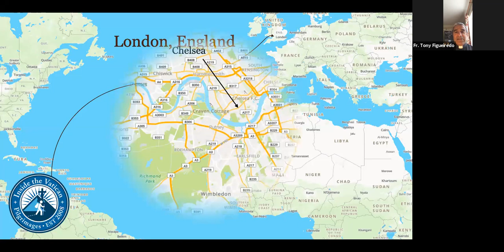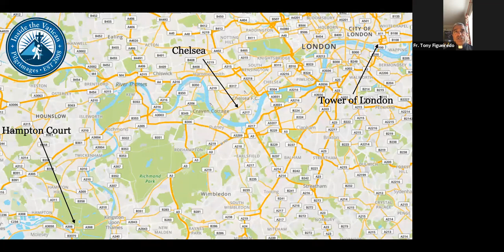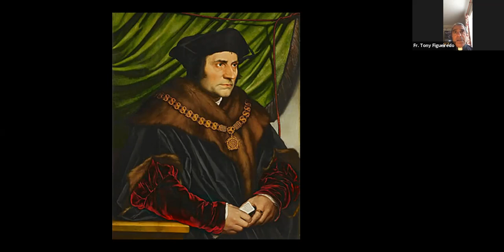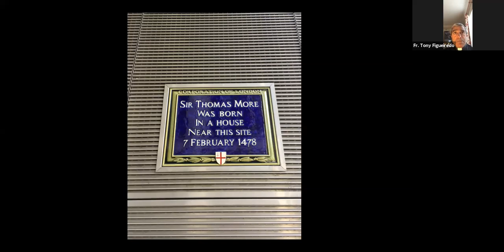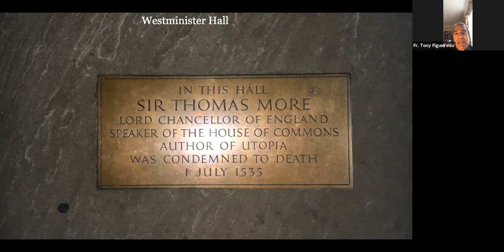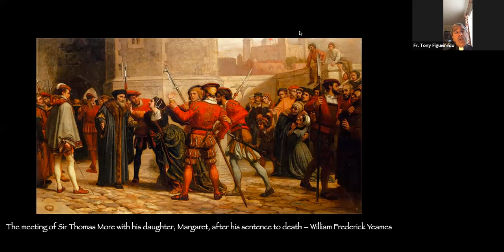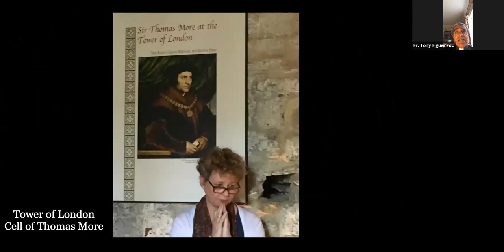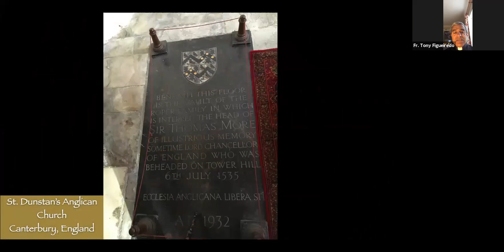Virtual Pilgrimages Saint of the Week: St. Thomas More June 17, 2020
If you would like to join us live on Virtual Pilgrimage and participate (no cost to you!), go to our website to view our upcoming schedule and register for each Virtual Pilgrimage you would like to join.

This Virtual Pilgrimage is from our Saint of the Week series.  Join us from your living room, as we travel to England and learn about St. Thomas More.

Father Anthony Figueiredo, Dr. Robert Moynihan and Deborah Tomlinson lead us in spiritual reflection on this popular saint. Be inspired while learning:

- What the last words of St. Thomas, "I am the king's good servant, but God's first," meant

We will visit the tower of London, specifically the cell where St. Thomas was kept during his final days.

These Virtual Pilgrimages are followed by a discussion on various spiritual topics, including recent news from the Vatican. This discussion portion is not included in the recorded video above.  Pilgrims on the live Virtual Pilgrimage are encouraged to participate by asking questions.  Dr. Robert Moynihan, the founder and editor of Inside the Vatican magazine will be part of this discussion as well as Monsignor Anthony Figueiredo.

If you would like to join us live on our Virtual Pilgrimage and participate (no cost to you), go to our website to view our upcoming schedule and register for each Virtual Pilgrimage you would like to join.

If you are late for our live pilgrimages, do not worry!  Our virtual pilgrimage vessel allows you to "hop on, hop off" at your convenience..

PILGRIM LEADERS:

Monsignor Anthony Figueiredo has served in various capacities in Rome for 20 years, both at the Vatican and as Spiritual Director/Director of Continuing Formation for Priests, Pontifical North American College. A former international banker in the City of London, he has a Doctorate in Dogmatic Theology and an advanced degree (license) in Spiritual Theology. He is a regular commentator on Vatican and Church matters for the world media.

Dr. Robert Moynihan is the founder and editor-in-chief of Inside the Vatican magazine. He has written on Vatican affairs for 35 years, since 1984, and has interviewed many Vatican officials (including Archbishop Carlo Maria Vigano), over the years. He has commented on Catholic issues for Fox News, CNN, ABC, EWTN, BBC and other international networks. On March 13, 2013, he appeared live on Fox as the lead analyst for the election of Pope Francis. He is a Church historian, well-known Vaticanist and an engaging pilgrim.

Deborah Tomlinson has worked in Rome with the Vatican for almost 15 years as Chief Operating Officer of Inside the Vatican magazine and as the Director of the Urbi et Orbi Foundation, which builds bridges between the Catholic and Orthodox Churches. Deborah is the founder and president of Inside the Vatican Pilgrimages which began in 2008.

Subscribe to the print version of Inside the Vatican magazine, published since 1993, and learn about Rome, the Vatican, the Pope and stay current on issues of the Church and how they effect your life of faith, hope and charity

For more information on Inside the Vatican magazine or the Moynihan Letters, please visit our magazine

For more information on our Urbi et Orbi Foundation, where we work to build bridges between Orthodox and Catholic churches, please visit our foundation